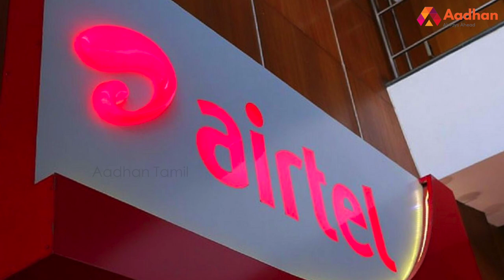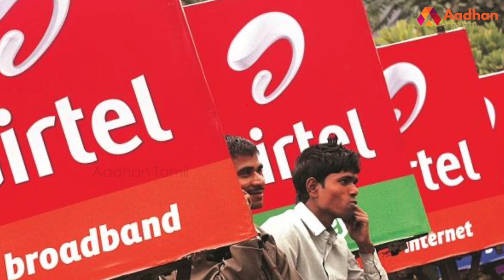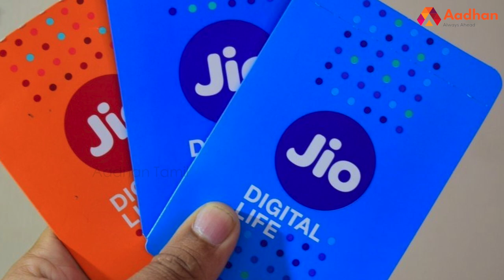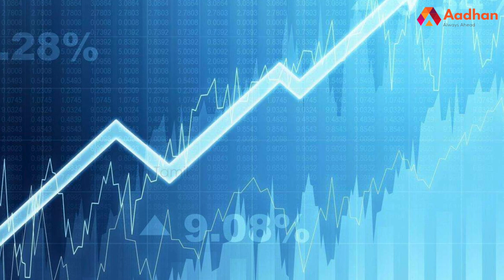Airtel வென்றது எப்படி? | Story Of Bharti Airtel | Nifty 50 Companies | NSE BSE | Share Market